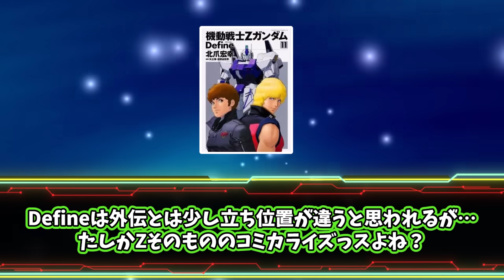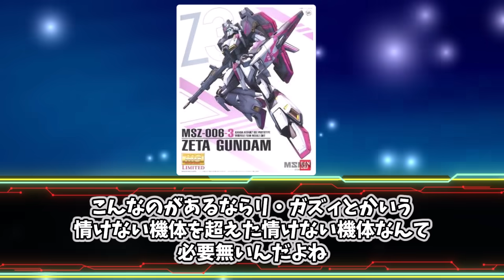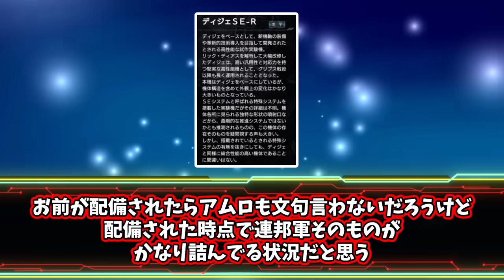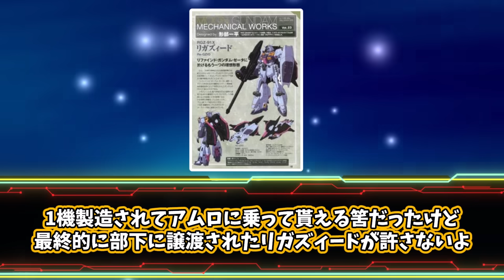知らないアムロ専用機が無限に生えてきて困惑するみんなの反応集【零式】【機動戦士ガンダム】【アムロ・レイ】【シャア】【カミーユ】【百式】【Zガンダム】【ハマーン】【クワトロ】【ジ・O】【キュベレイ】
機動戦士ガンダム MSV-R ジョニー・ライデンの帰還 Kindle版